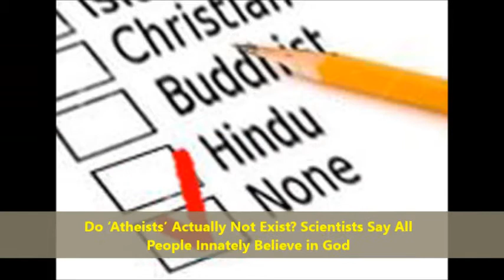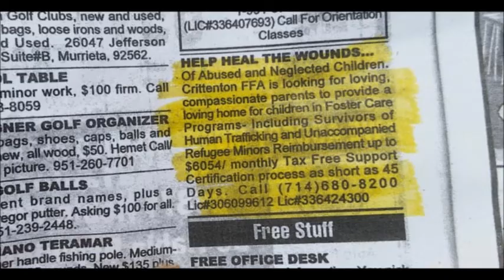Bible Prophecy is Changing News 7-17-2014 - STATE POLICE NOW FINGERPRINTING EVERY TEXAN